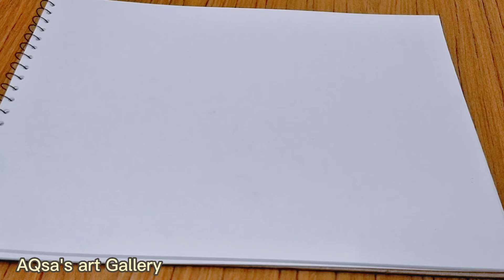Allah name calligraphy .Arabic calligraphy